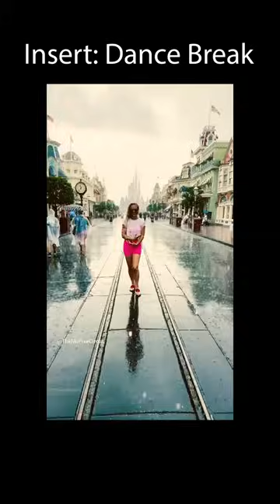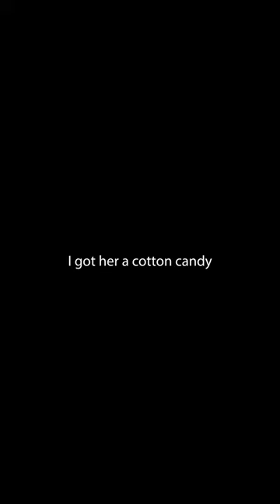Saying NO to LITTLE MAMA for 24 Hours!😬